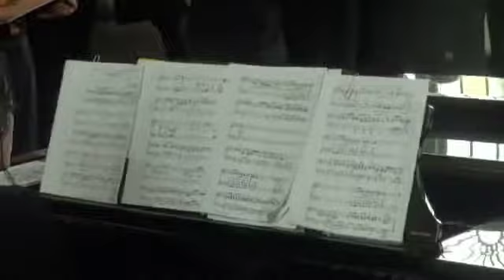Freedom Train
Performed June 9, 2013, in Arlington, Virginia, by NoVA Lights Chorale, community-based chorus open to all residents of the National Capital Area.